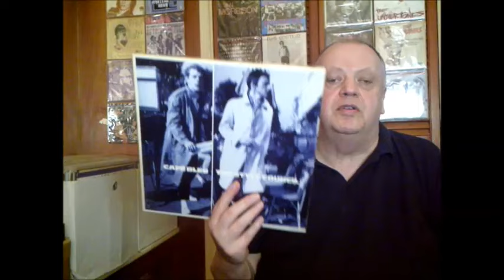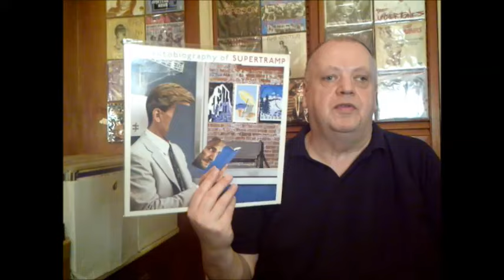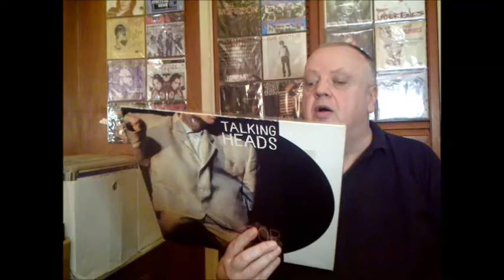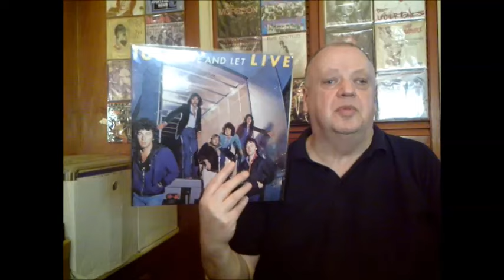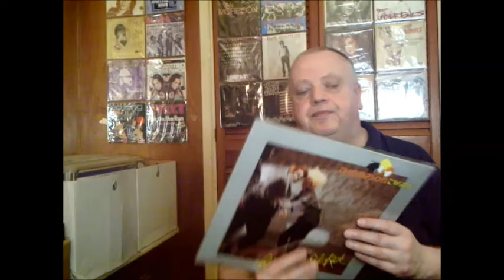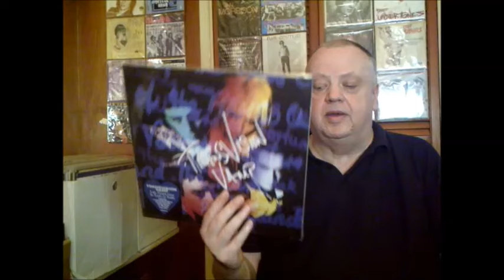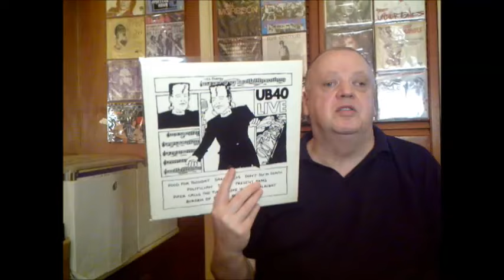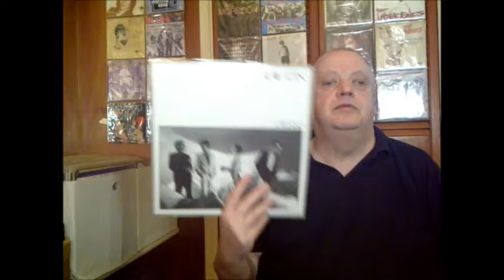My Complete Vinyl Album Collection Pt. 19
Part 19 of where I show all my vinyl albums.